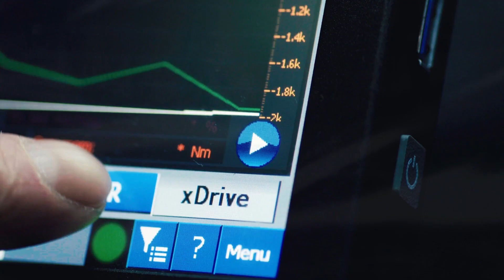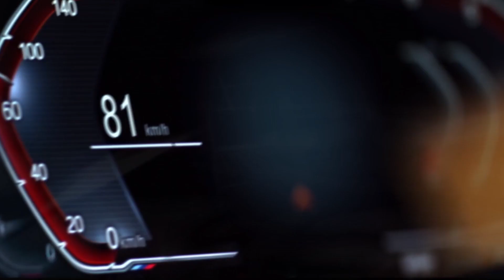Robber Dj - Sauce (Instrumental Version)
❂ Robber music wants for 2022 & 2023 to promote absolutely any driving car music list that can make happy any car audio system, continuing with best Edm, bounce and electro house. Some of the new songs that don't have deephouse remixes, bass house, brazilian or g-house we make a boosted bass mix version for you to enjoy the music like a gangster in your car.